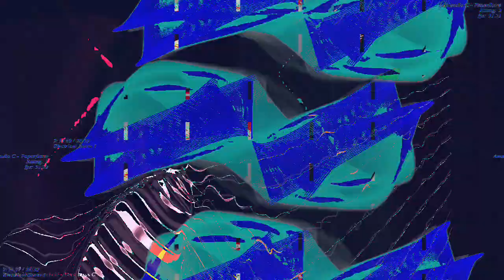[EPILEPSY WARNING] Movie 23 03 17 12h22m15s *Photosensitivity Warning*